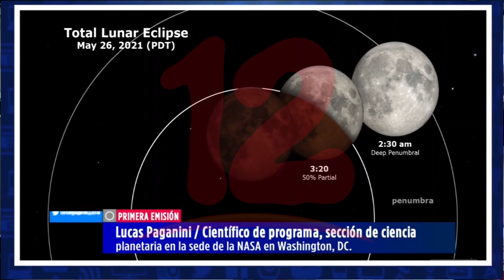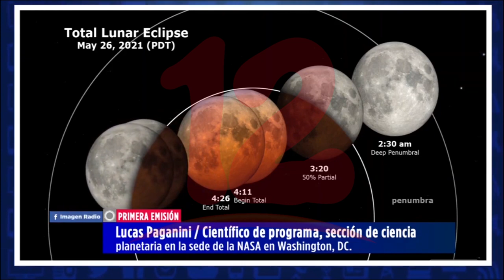Eclipse Lunar: ¿Dónde será visible el fenómeno que ocurre este 26 de mayo?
NosResistimosAlEmbargo Nicaragua podrá ver el fenómeno natural en el cielo, un eclipse lunar que ocurre este próximo 26 de mayo.